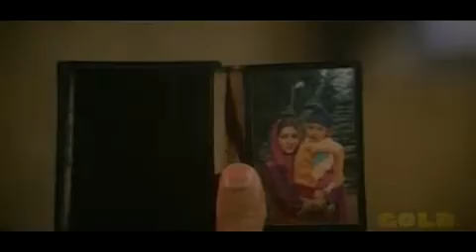sandese aate hain HD 720p ( avicappy.blogspot.com )- YouTube.mp4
An indian best forever romantic heart tuching song in upscaled dvdrip blu-ray high defenation HD & untuched quality video from
Movie : border
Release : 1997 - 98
Lyrics : ke ghar kab aao ge sadese aate hain
Featuring : Sunny Deol , Jackie Shroff , Sunil Shetty
Composer : Anu Malik
Singer : Sonu Nigam , Roopkumar Rathod
Language : Hindi
Add : shahzad anjum sarai alamgir
Bollywood Top 10 Music videos
New Indian Movie 2010
New Bollywood Movie 2010
New Indian Movie Promos
Old Is Gold music Videos
Indian Classic Songs
Indian Blu Ray Songs
Hini High Definition Songs
Hindi 1280 x 720 Songs
Kumar Sanu Song
Kumar Sanu New Songs
Indian Love Songs